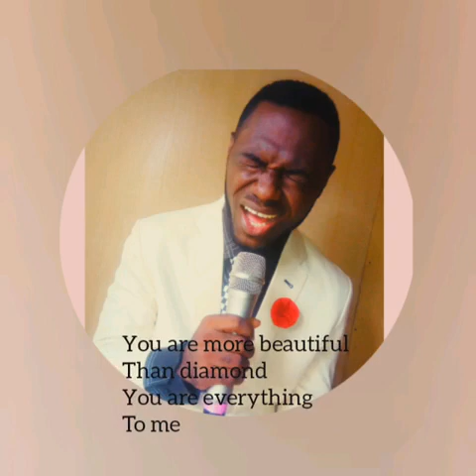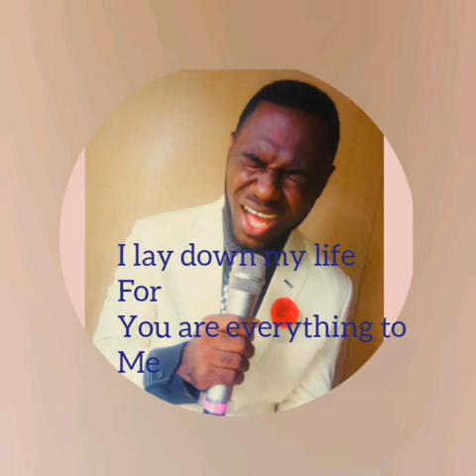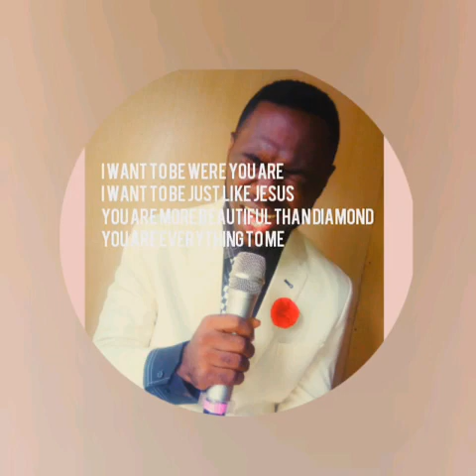IMARANMA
Sunny Solomon